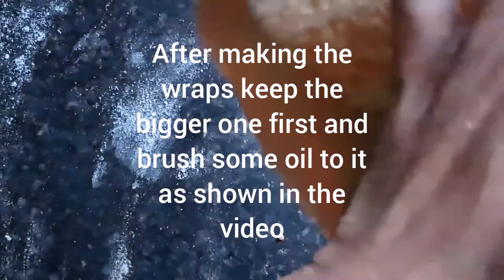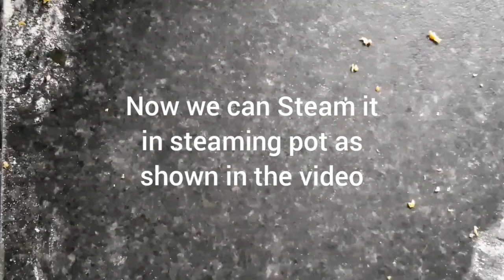layered carrot roti stuffed with chicken